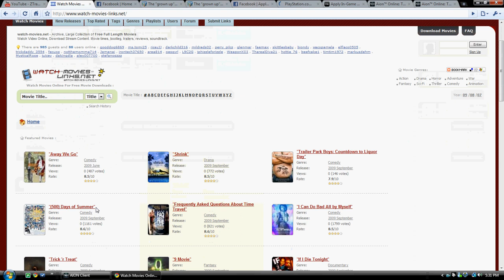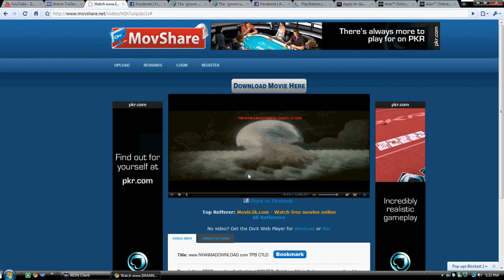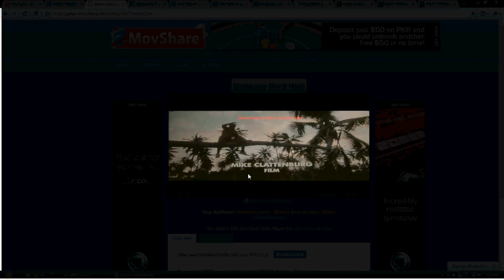WATCH THE LATEST FREE MOVIES ONLINE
No sign up
No payments
No Bullshit
And another free site is
i personaly dontl ike it as much
Have fun! watch the video and itll show u how to get ot the videos,
btw for the quest quality look for a Divx liink
such as
Movshare
divx stage
and a fewo thers i cant think of, HAVE FUN TY FOR WATCHING!